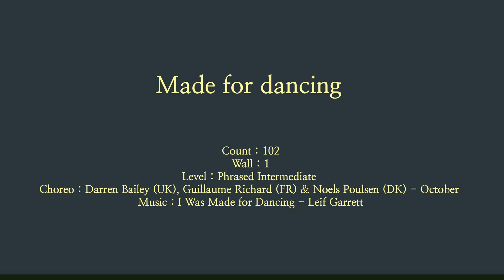Made for dancing Line dance 메이드 포 댄싱 라인댄스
케이탑 댄스화 보러가기